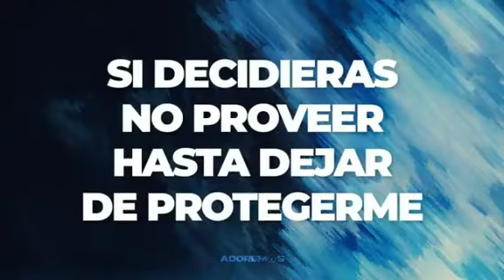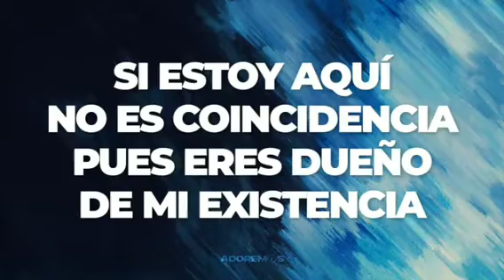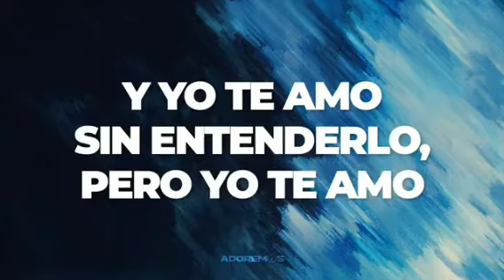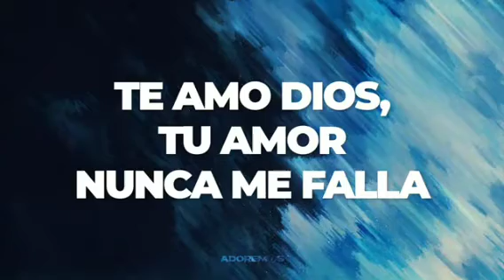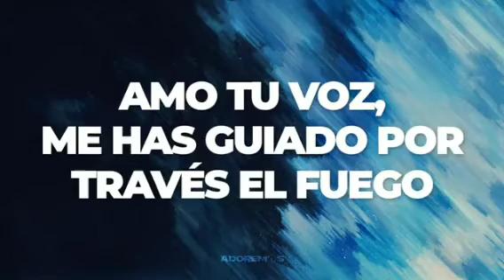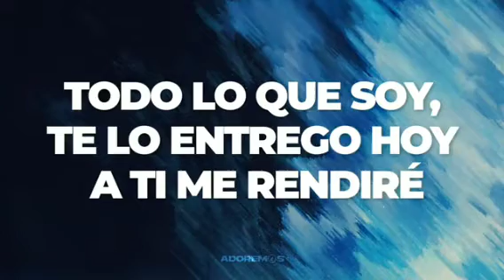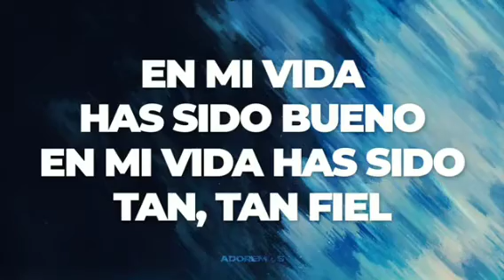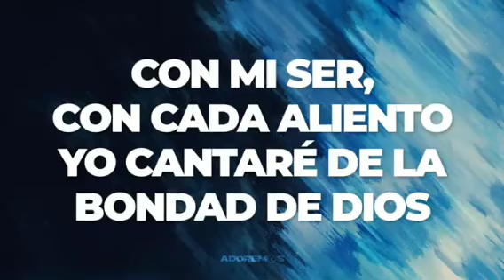Pista - Caleb Louima Amarte igual/ La bondad de Dios